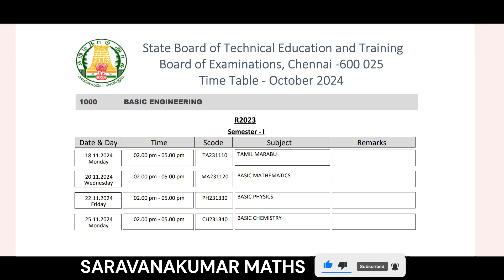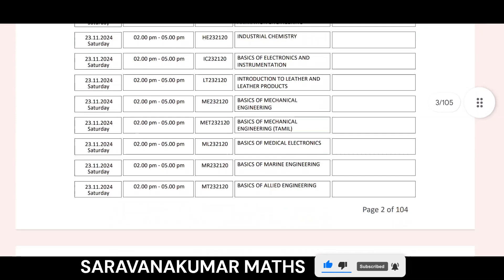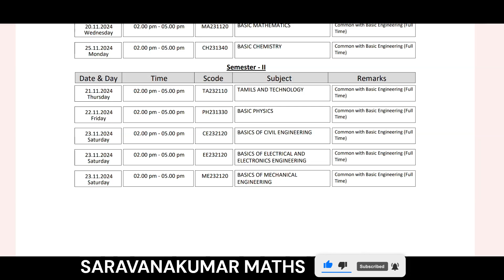Technical Education - Board Examination -October 2024 -First Year Basic Engineering R2023 Time Table